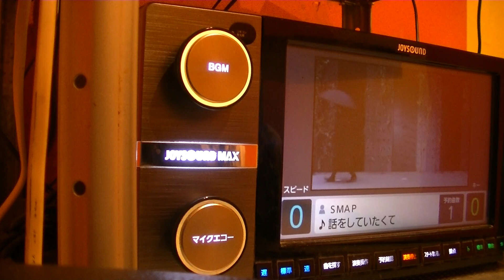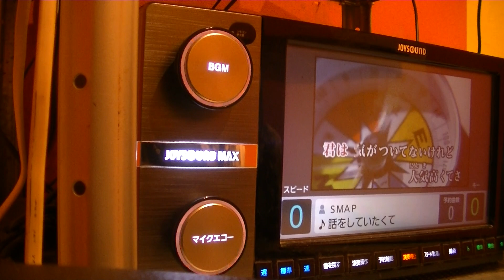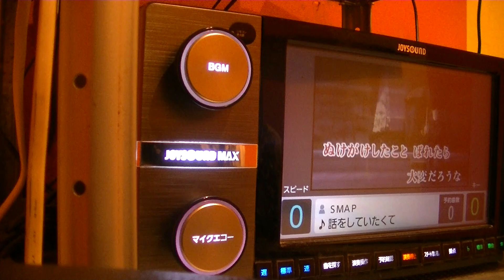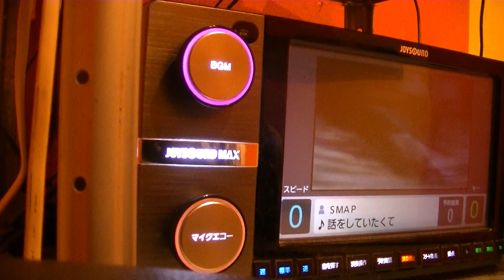SMAP 話をしていたくて を歌ってみた